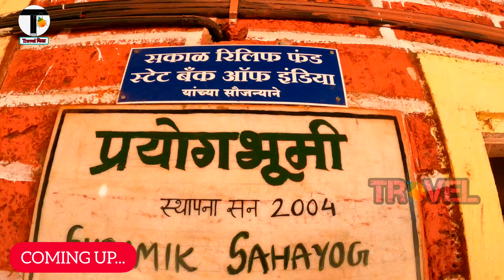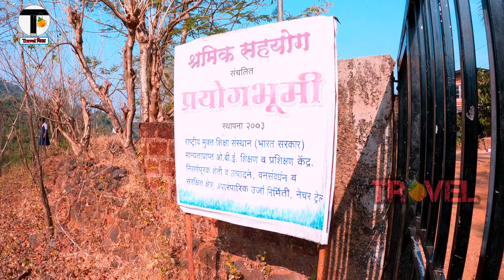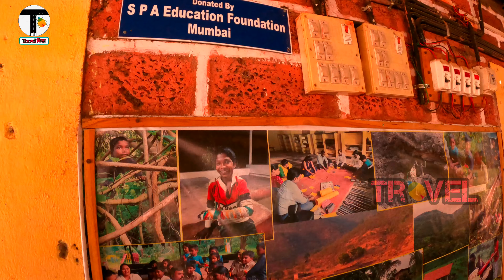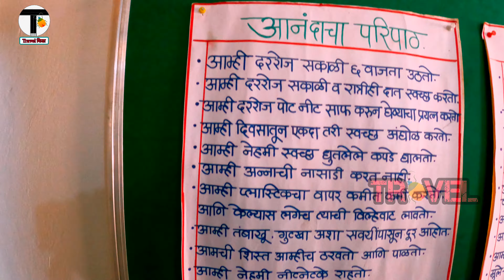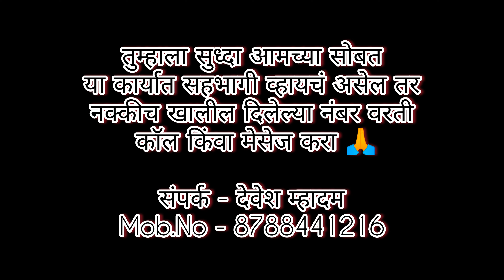आमच्या फाऊंडेशन चा तिसरा उपक्रम - प्रयोगशाळा जांभरई. व्हिडिओ नक्की पहा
A Film By - Travelकिडा*

*श्रमिक सहयोग संचलित प्रयोगशाळा - उपक्रम 3. निराधार मुलांसाठी एक हात मदतीचा.*

 ■ *Location* - *गाव कोलकेवडी, जांभरई, चौथा टप्पा*

Share Direction - *A Film By - Travelकिडा*

● *Main Vloging Camera* -
GoPro HERO9 Black — Waterproof Action Camera with Touch Screen 5K Ultra HD Video 20MP Photos 1080p Live Streaming Stabilization, Dual Screen, HyperSmooth 3.0 and Time Warp 3.0

 *●Second Vloging Camera-*
Canon EOS 1500D 24.1 Digital SLR Camera (Black) with EF S18-55 is II Lens

● *Vloging Tripod* -
DIGITEK® (DTR-500BH) (152 cm) Professional Aluminum Tripod Cum Monopod, with Swivel Pan Head, Maximum Operating Height : 1510 mm, Maximum Load Upto: 7kgs (Black)

 *●Selfie stick and Setup-*

AGARO Monopod with Maximum Height 170.18 cm (67 inches) -Black
Adofys 61 in 1 Action

2) Camera Accessories Kit Compatible for GoPro, Sony Action Cam, Nikon, Garmin, Ricoh Action Cam, SJCAM, iPhone and Android | Epic Photo Shooting

● *Recording Mike* -